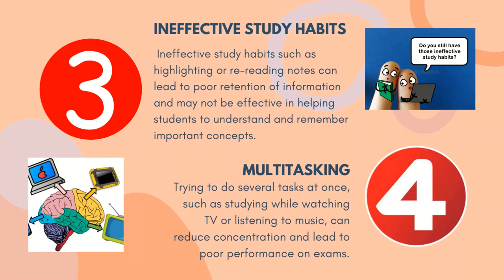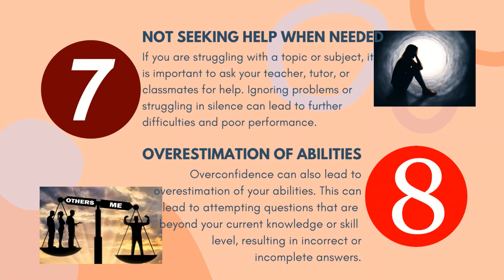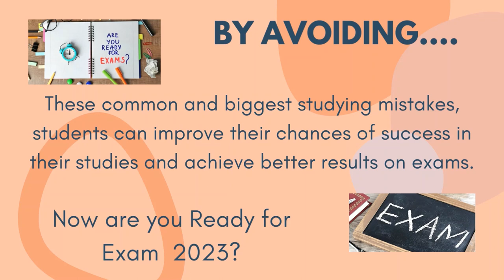Biggest & most common studying mistakes.